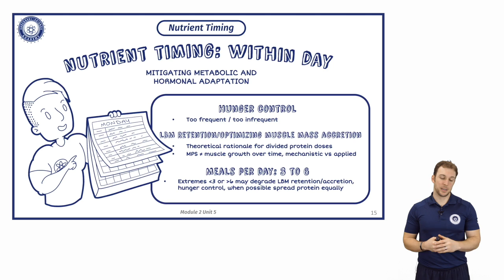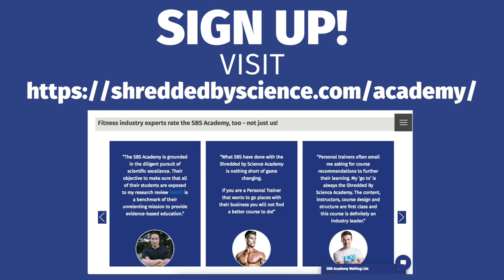Maximising Protein Synthesis | Meal Frequency With Eric Helms | The SBS Academy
In this video, we are back with Eric Helms, talking about maximising protein synthesis and what is the best amount of meals to have per day. This extract is from The SBS Academy, Module 2 Unit 5, Nutrient Timing and Supplementation

Want to learn more? Click the link below and join the collective